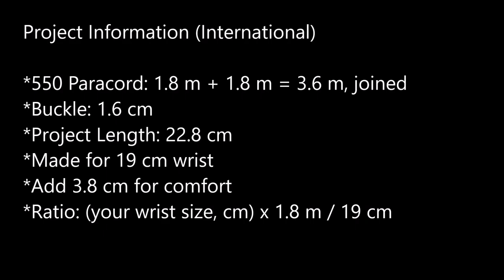How to weave the Split Jaw Bone Paracord Bracelet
*** BOOK LINKS ***
More Paracord!

Outdoor Paracord!

Paracord 101

Prepper Paracord

Paracord!